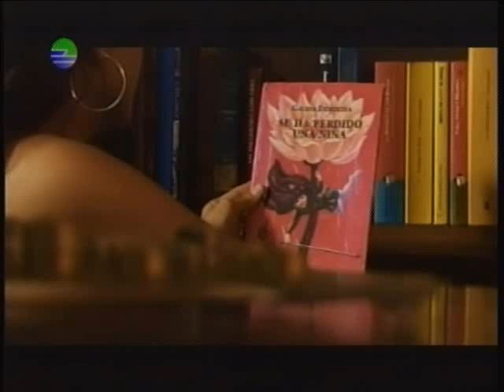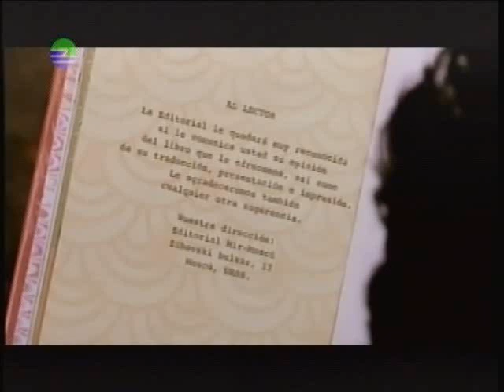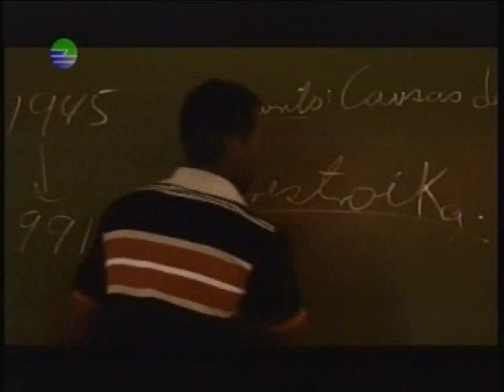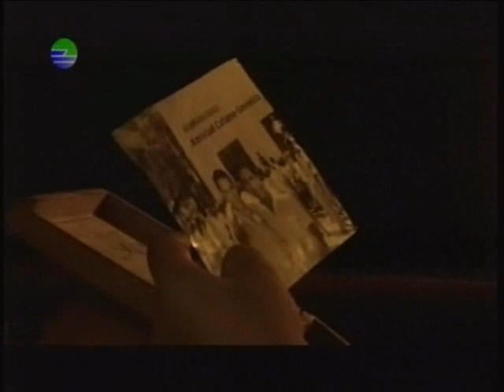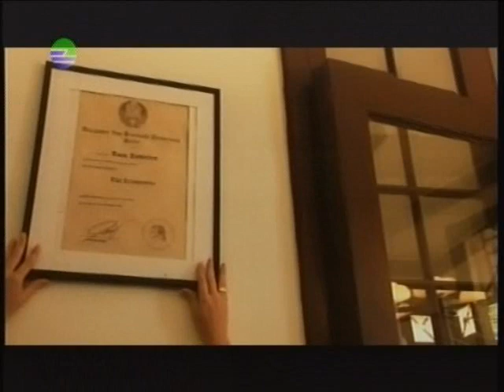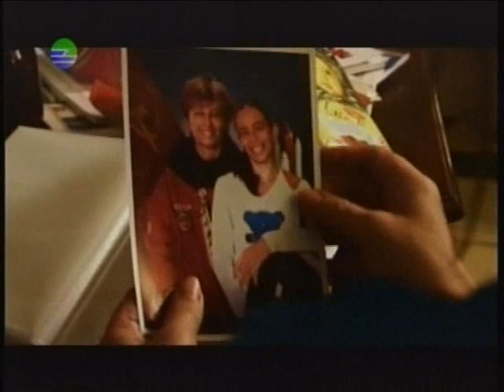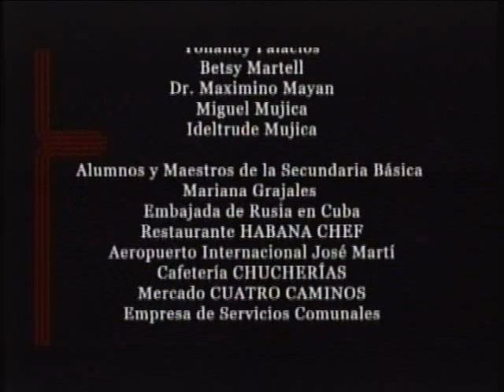TELEDRAMA Se ha perdido una niña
Una niña recibe un libro que le regala su tío, el cual la conecta de manera misteriosa a un mundo paralelo donde la ex Unión Soviética todavía existe. La niña logra viajar al otro mundo y estudia, crece y termina casándose allá. Su madre y su tío se devanan los sesos tratando de hallar una explicación, pero finalmente ceden y dejan que la niña sea feliz.